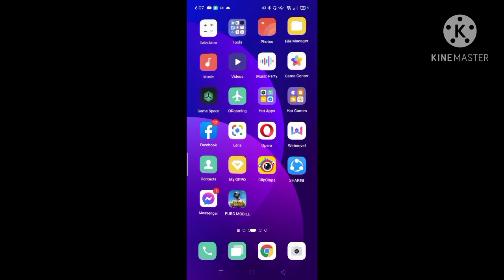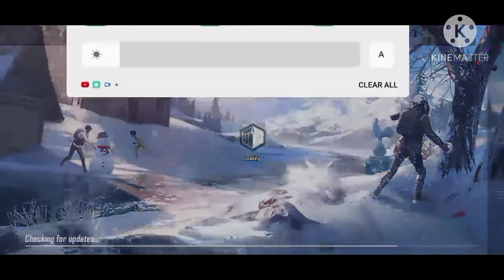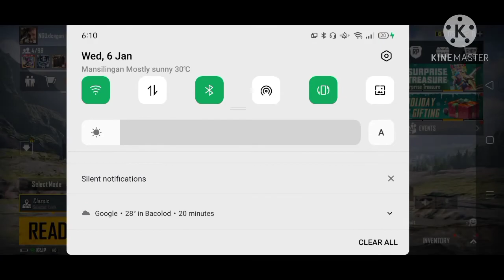I GOT DISCONNECTED AND THIS HAPPENED...😥 | PUBGm Gameplay Livik playing with a 3 Man Squad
I GOT DISCONNECTED WND AND THIS HAPPENED...😥